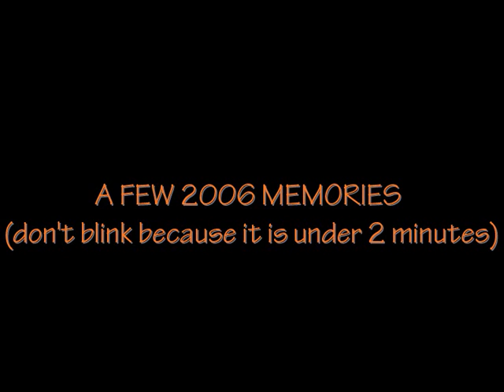2006 in less than two minutes...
A random sampling of over 1500 photos taken during 2006.